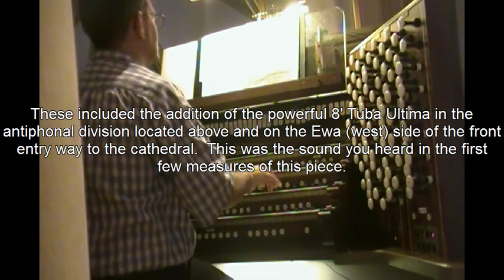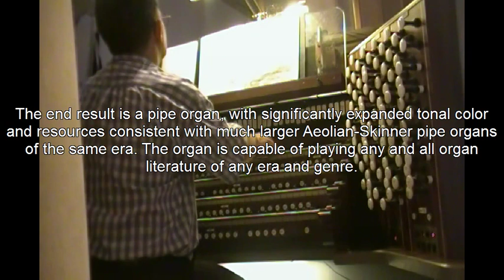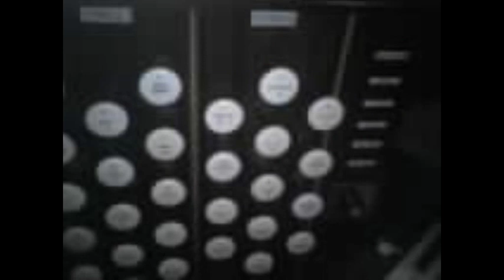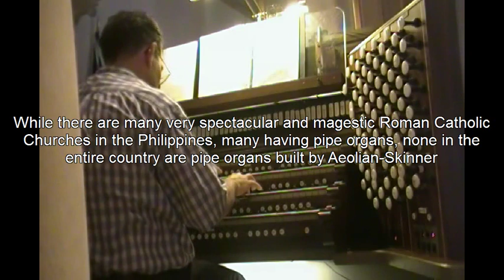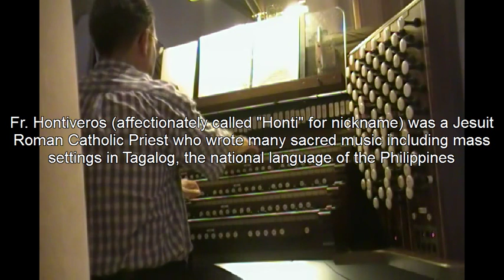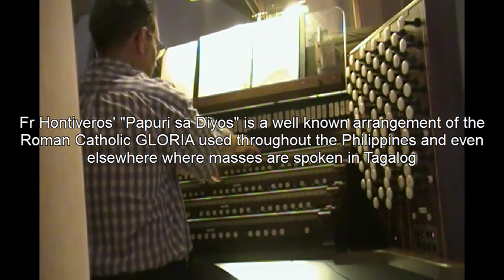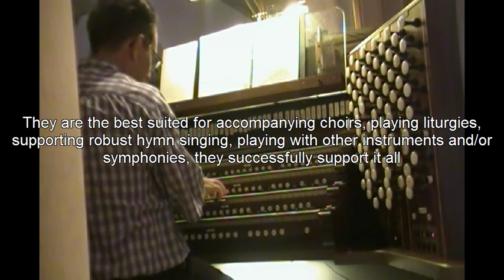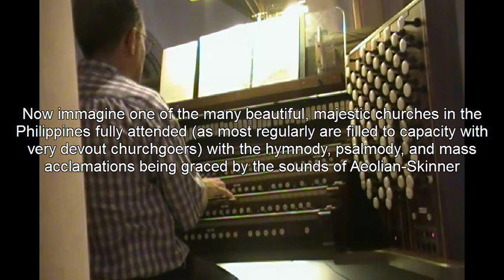Organ Recital at St Andrew's Cathedral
As the title says, I chose reportoire in a manner to show off as much of this magnificent Aeolian-Skinner pipe organ and to provoke a "what if" scenario.

Here is the lineup:

Grand Chorus Dialogue                                                         Eugen Gigout
"Tinapay ng Buhay" (Tagalog for "Bread of Life"                   Fr. Manoling V. Francisco
"Papuri sa Diyos" (Tagalog for the Roman Catholic Gloria)  Fr. Eduardo P. Hontiveros
Fugue in Eb Major "St Anne"                                                 Johann Sebastian Bach
"Ama Namin: (Tagalog for "the Lord's Prayer")                     Fr. Manoling V. Francisco
Final (from Symphony #1 for Organ)                                     Louis Vierne

I am attempting to highlight the superior tonal quality and color of a Skinner organ and demonstrate what if one of the majestic and grand churches/cathedrals in the highly Roman Catholic nation of the Philippines had a Skinner pipe organ inside and supporting their robust liturgies.  I am trying to demonstrate how there are pipe organs and then there are Aoelian-Skinner pipe organs.  There are sports cars and then there are Lamborghini's  - go figure.

Attention youtube managers:  In the event of any possible third party match for content, please be advised that yes this is a recording of a live concert, however unlike someone sitting in the audience covertly/illegally videoing/recording a classical music, rock music, or any other live performance, I (youtube id 'steelersfanhawaii') am the actual (and only) performer throughout this video - this is MY performance